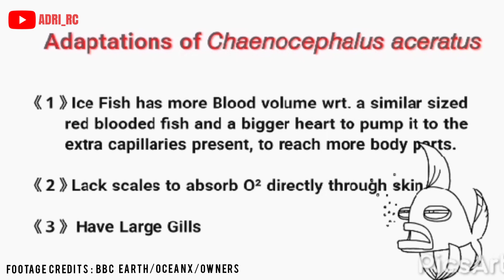'Survival of the Weakest ?!'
📽 •Frank Hegyi's "Expedition Antarctica"
     •Ocean X
[Special thanks to Frank Hegyi for his blessings and support]

It is not my intent to in any way infringe on their content ownership. If you happen to find your art or images in the video without mentioning you in the description/video, please let me know and I will be glad to credit you.